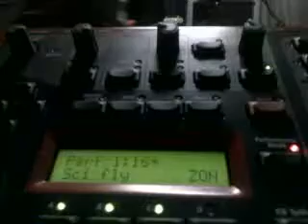Until Broadway werkt aan nieuwe nummers!